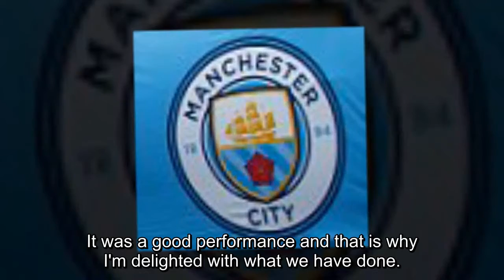Ederson and Bernardo Silva enjoy some time in the sun as Pep Guardiola gives Manchester City's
Ederson and Bernardo Silva enjoy some time in the sun as Pep Guardiola gives Manchester City's players time off after clinching Premier League title